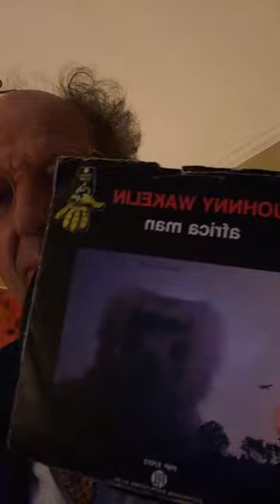Instagram LIVE MdD con Dorothea Wierer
Instagram LIVE con Michil Costa e Dorothea Wierer del 05 giugno 2020